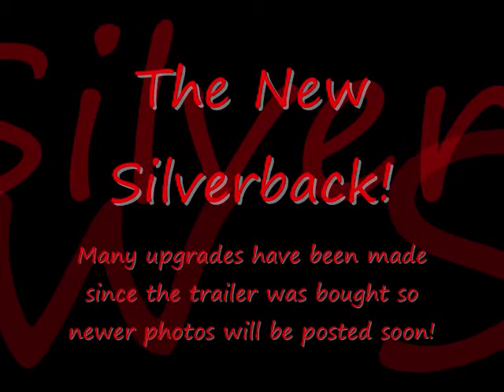Silverback Travel Trailer 2008 Edition, The Inside Look When First Bought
Just a walk through of what the trailer looks like, we have done many upgrades so it looks completely different now i will try and get those posted asap!